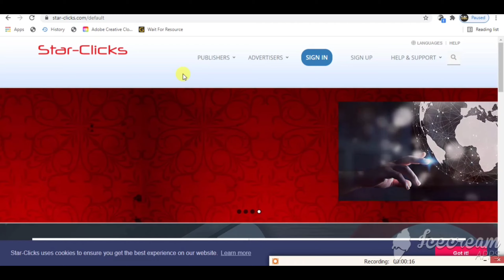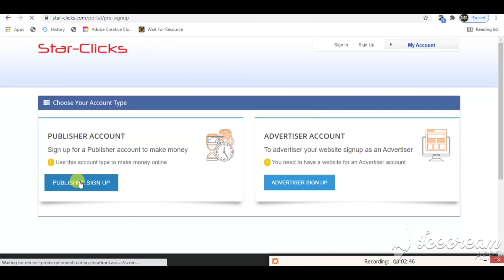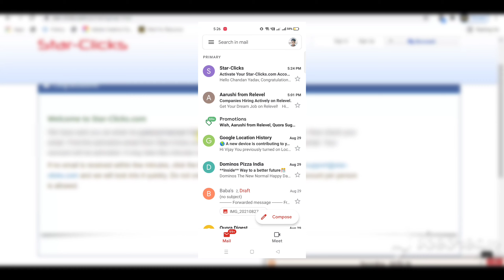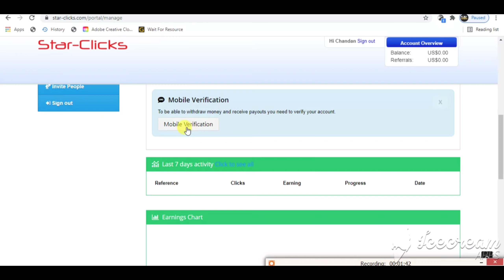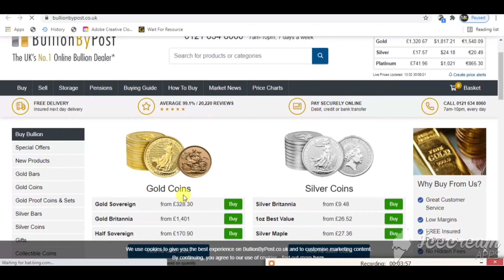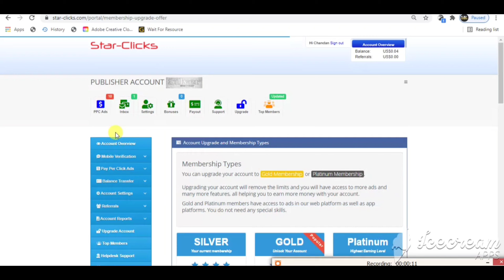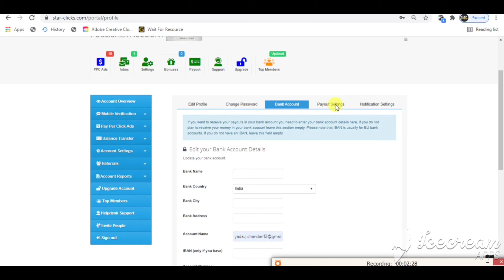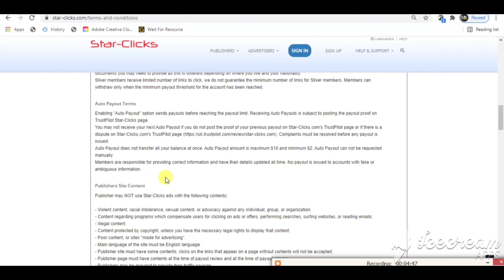Captcha Typing Job | Data Entry Job | Work From Home Jobs | Part Time Job